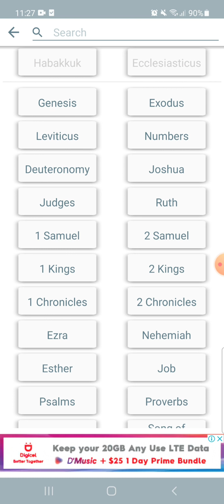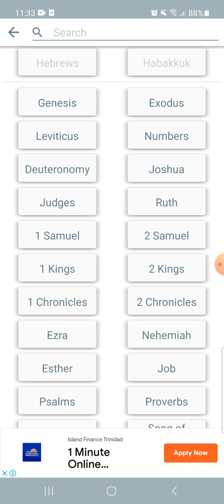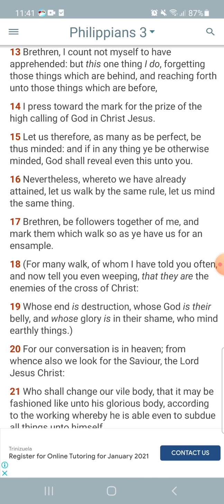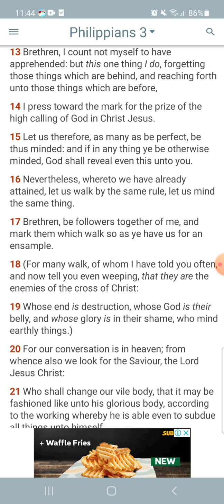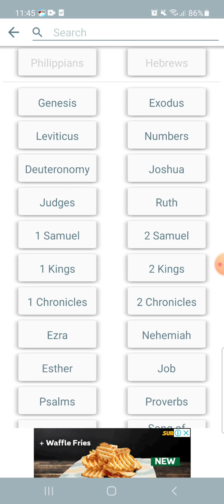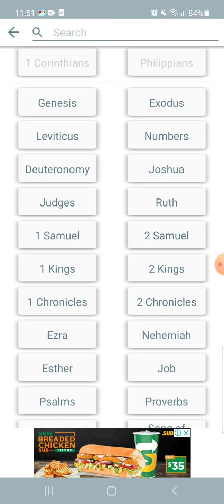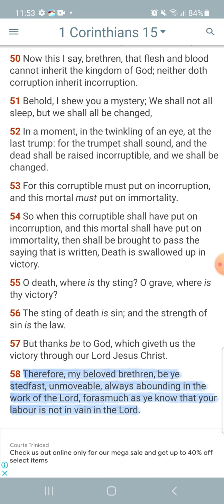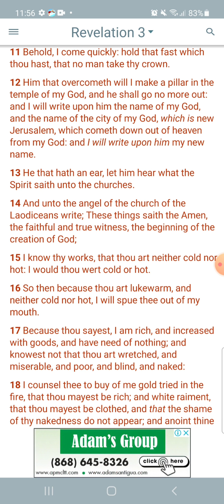dont look back